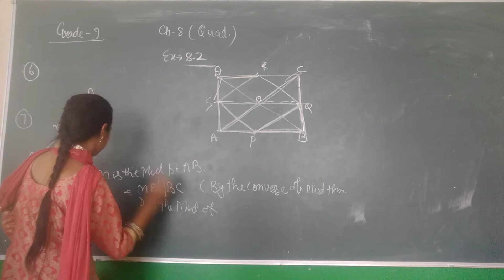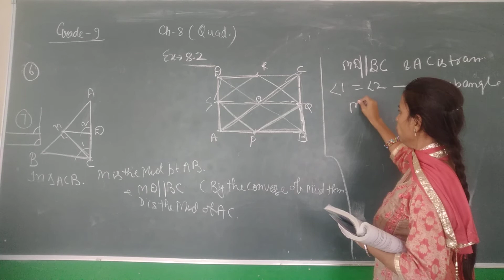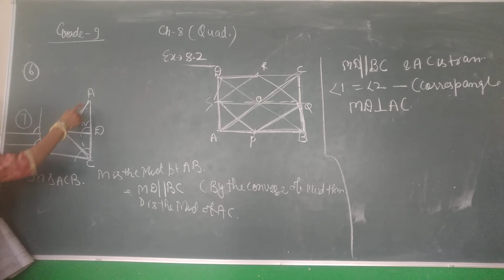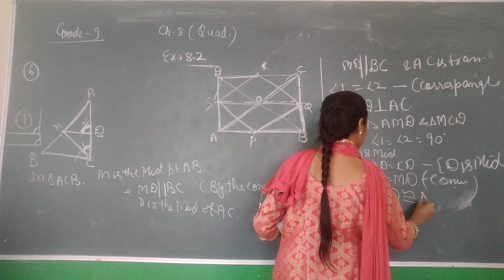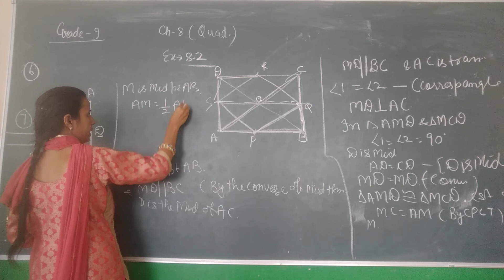GR. 9 EX. 8.2 PART 2 | Golden Earth Global School, Sangrur